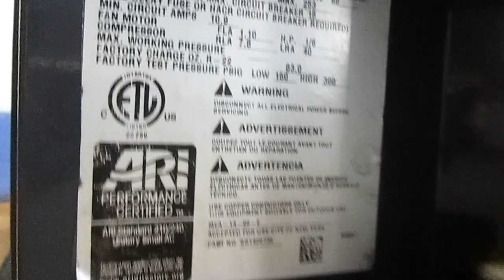GOODMAN Used AC Condenser GSC130241DA 2M Used Air Conditioners For Sale, Shipped Nationally